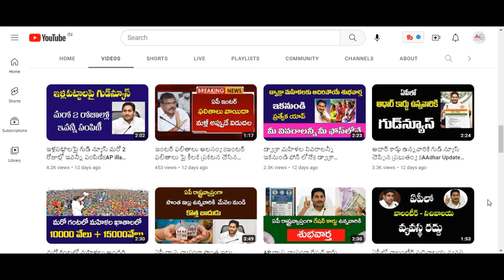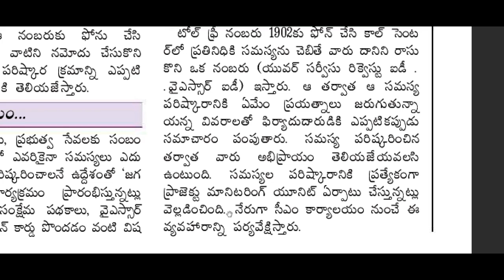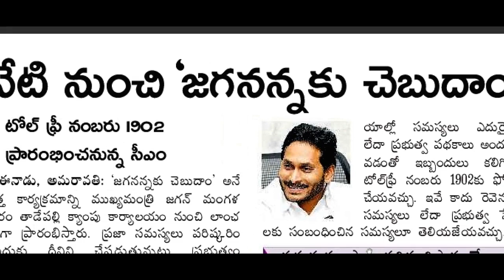ఈరోజు నుంచి ఏపీలో మరో కొత్త పథకం||AP News Secheme||Today Telugu News||SK time news